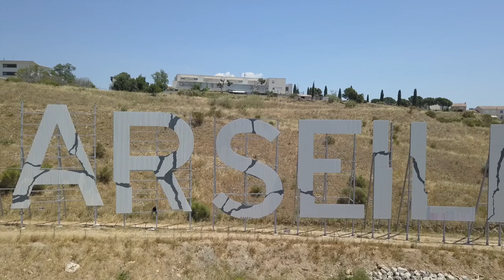jumper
J'ai l'honneur de vous présenter mon morceau "Jumper"   ici sur youtube !
Partager et liker les amis ! N'oublier pas de mettre le clip en HD
Peace.
Morceaux Jumper : Massaer
Réalisation : Vortex

2sTV 2sTv l'Officiel Seneweb.com DakarFlash.com RTS RTS1 Sénégal TFM TV Trace TV TRACE TRACE FM MTV TF1 DICI TV Hyperion Records